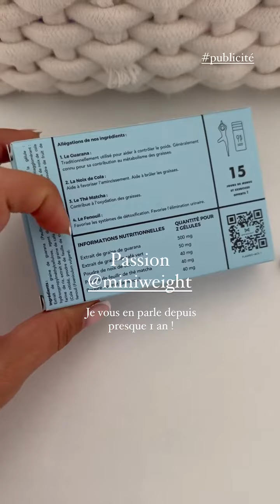ANAIS CAMIZULI - 17 Octobre 2023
Les amis on se retrouve pour mon vlog du 17 Octobre 2023 sur notre chaine - Pour retrouver tous mes vlogs direction ma playlist